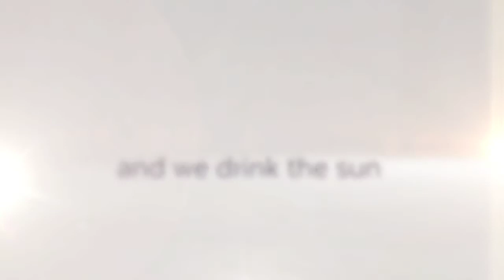Pointed by Heidi Ross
Pointed by Heidi Ross. A video exclusive from our Fall 2017 web issue.

Pointed cactus pins
rise from green, sharp flowers
and we drink the sun

Pointed was selected as our exclusive Poker Chip Poem for the Fall 2017 Issue.